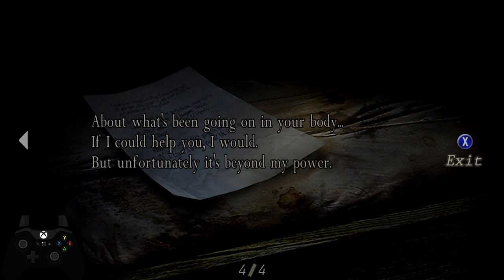Resident Evil 4 - Playthrough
~ Playthrough starts: 14:06 ~

I've decided to play and livestream some Resident Evil 4. One of my favorite games!